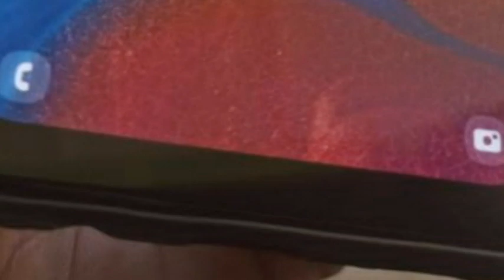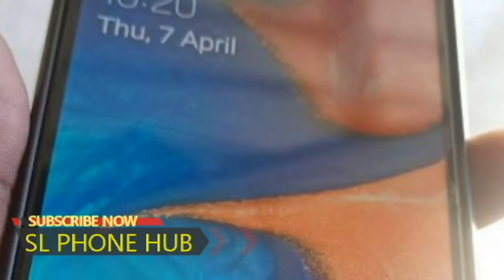phone sale srilanka | used phone sale srilanka | ikman phone sale